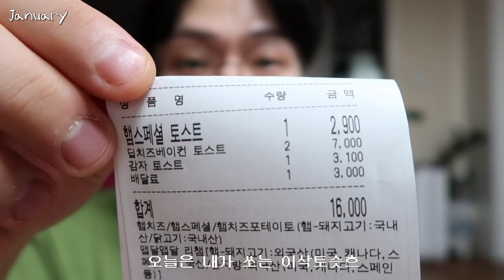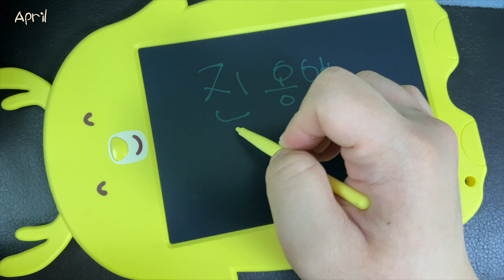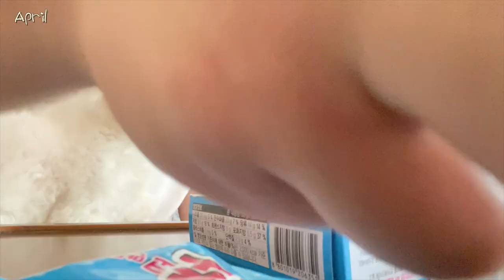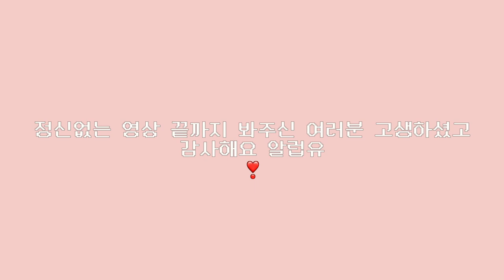겨울부터 봄까지 일상,먹방브이로그 모음ZIP💌 떡볶이.짬뽕.이삭토스트.지코바.얼초만들기.설렁탕.삼겹&비빔면.애슐리퀸즈.수제버거.파스타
여러분들이 원하고 원하시던 저의 먹방 브이로그 영상을 오랜만에 올려버렸습니다❗️
영상 올려야지 하고 찍어놓은 게 아닌 막무가내로 찍어놓은 좀 좀 따리 영상입니다 크크 재미나게 봐주셔요🤪